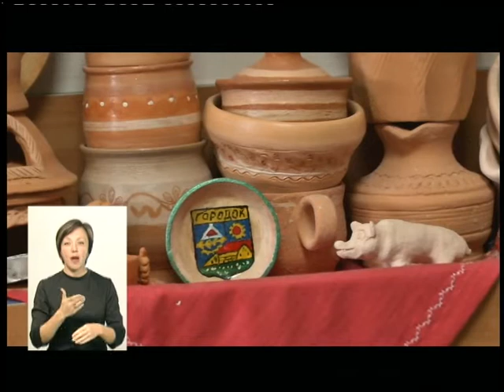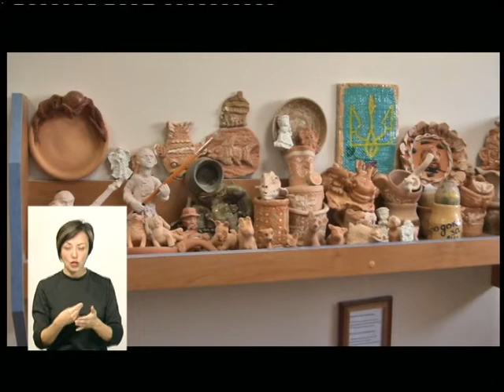13.11.2018. Новини. 19:00